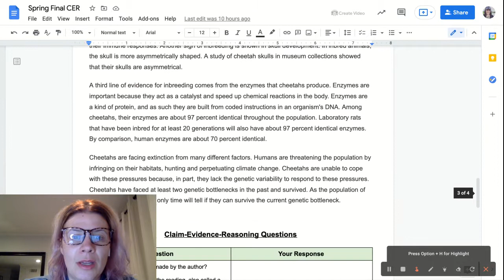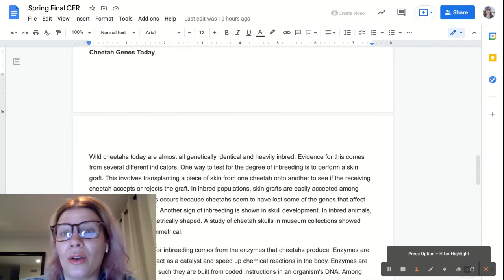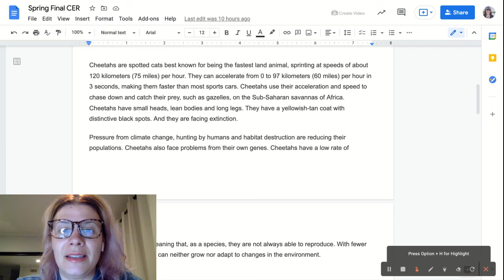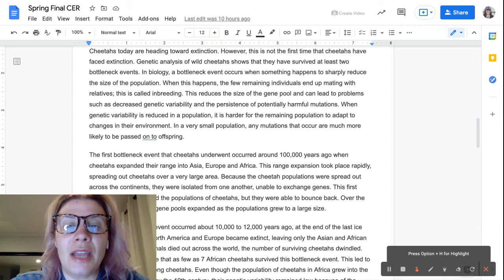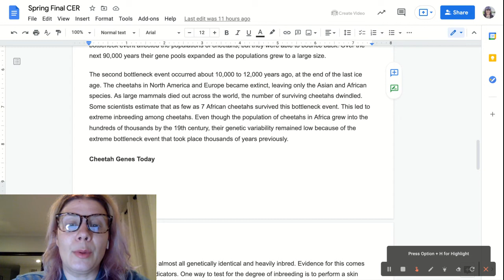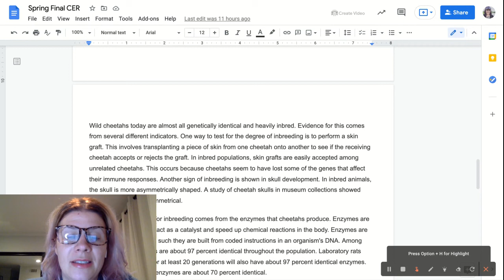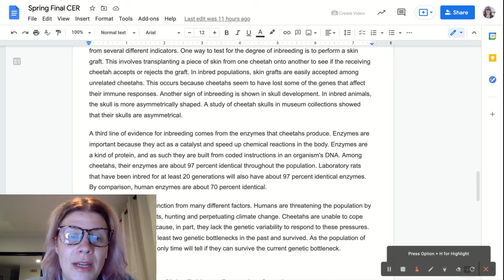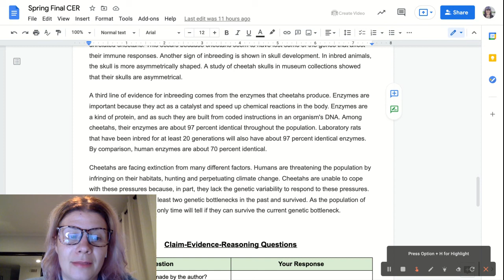Final Directions and Reading